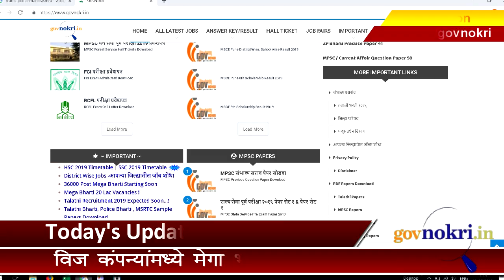46,000 Post - MahaVitaran Mega Bharti 2019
२००० पदांची जाहिरात (९ जुलै २०१९ रोजी प्रकाशित)

MahaVitaran Bharti 2019 Starting Soon For 46,000 Posts in MahaVitaran, MahaDiscom, MahaTransco, MahaGenco. The registration forms will be available soon. More details are given on this Link